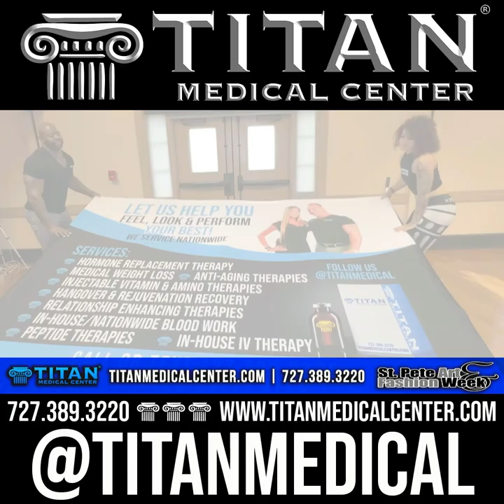Titan Medical Health and Lifestyle Show 9/25/22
This week’s segments & timestamps:
* 00:15 -  - Titan at the 2022 St.Pete Art & Fashion Show
* 10:00 - Patient Testimonial by Albert Chavez
* 10:33 - Things that could lower your natural testosterone levels
* 16:26 - Patient Testimonial by Angela
* 16:58 - Cupid’s Corner: First date questions

We offer Hormone Replacement Therapy, Medical Weight Loss, Vitamin & Amino Therapies, Relationship Bedroom Enhancing Therapies, On-Site or Nationwide Blood Work Testing, Peptide Therapies, In-House IV Therapy, & Primary Care. We are based in Tampa, Florida but YES we service NATIONWIDE!